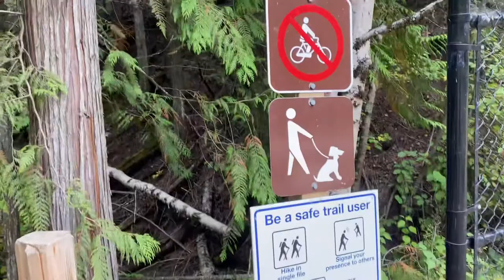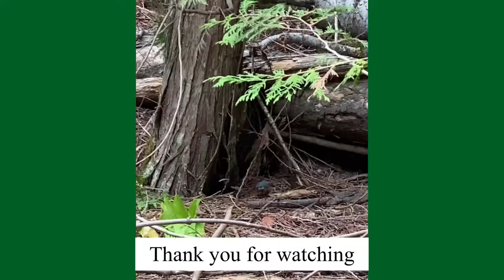Margaret Falls/Waterfall/Salmon Arm B.C Canada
地元民しか知らない、隠れスポットです。